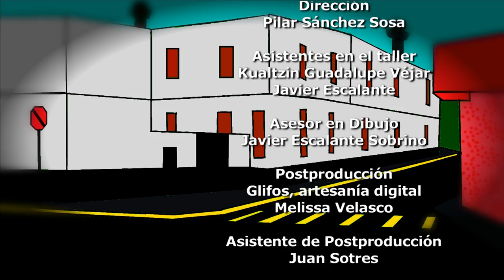ANÍMAte 2016 POR QUE TE PEGA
Con fondos PRONAPRED, el IMRYT, diseño una serie de talleres de en donde los niños participaran en la realización del guión, en los dibujos y en grabación de los diálogos, mediante  los cuales manifestaron su parecer acerca de los temas de violencia familiar, bullying y drogadicción.